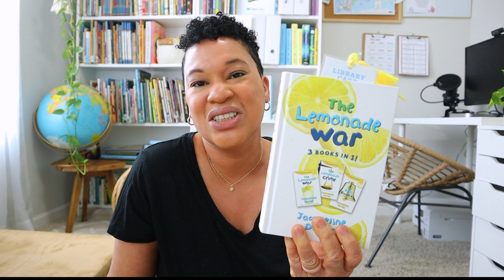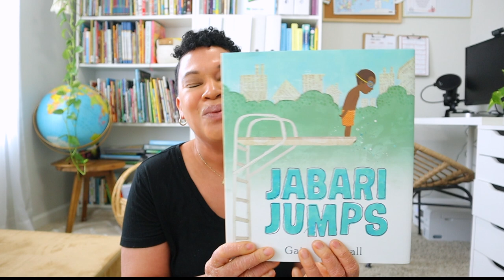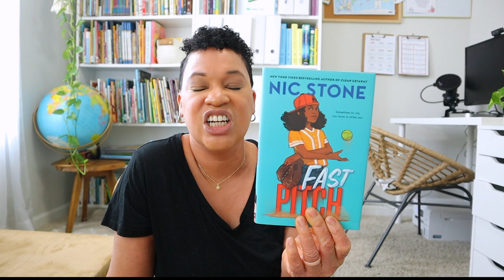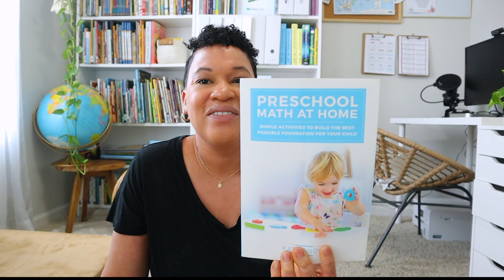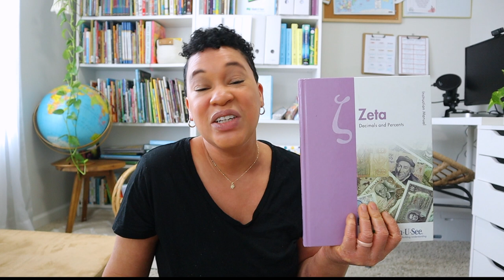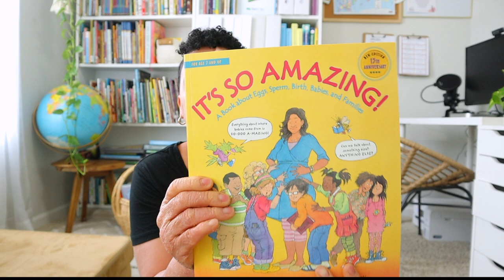OUR HOMESCHOOL SUMMER PLANS//HOW YEAR-AROUND HOMESCHOOL LOOKS FOR US !